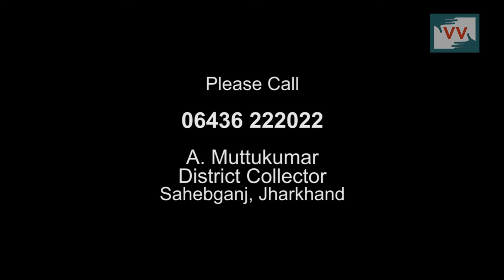School Closed in Magalmado, Sahebganj-— Video Volunteer Sanju Malto Reports